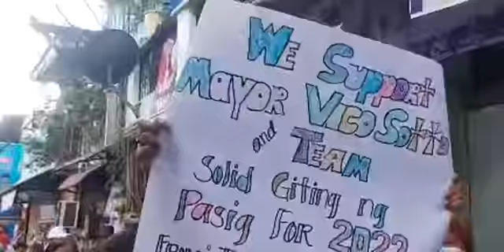Live:🔴Mayor Vico Sotto GITING NG PASIG House to House Campaign and Caucus sa Brgy. Santolan